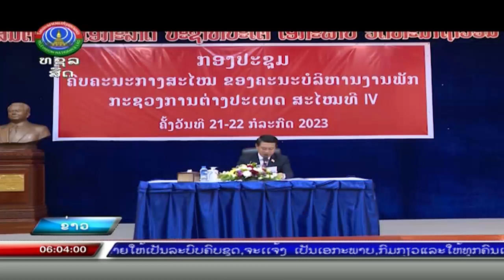ອົງຄະນະພັກກະຊວງການຕ່າງປະເທດຈັດກອງປະຊຸມກາງສະໄໝ [24-07-2023]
ຂ່າວພາກຄໍ່າ ອອກອາກາດ ວັນຈັນ-ວັນເສົາ ເລີ່ມແຕ່ 18:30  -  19:45